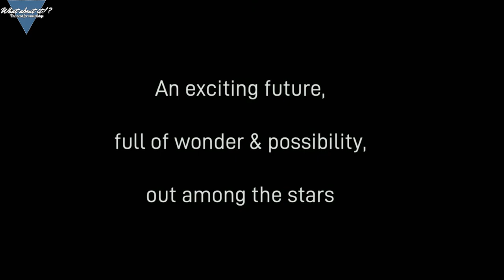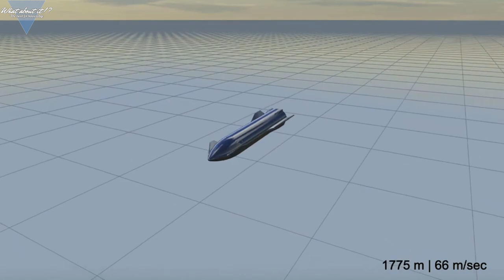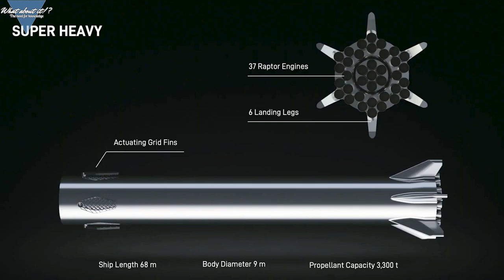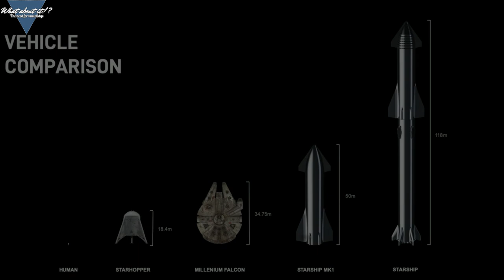38 | SpaceX Starship Presentation 2019 Summary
In this Episode, we will summarize the anual SpaceX Starship Presentation 2019 in a nutshell. We will see, how Starship and Super Heavy have evolved since the last presentation and what SpaceX has planned for our future in space. For all of those, who did not have time to watch the live presentation and do not want to watch 1.5 hours worth of Elon talk!